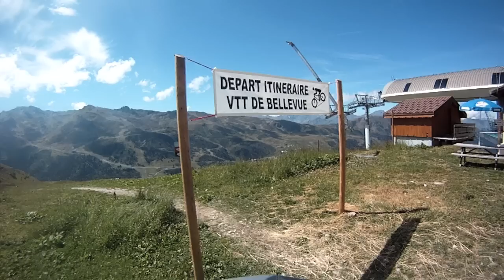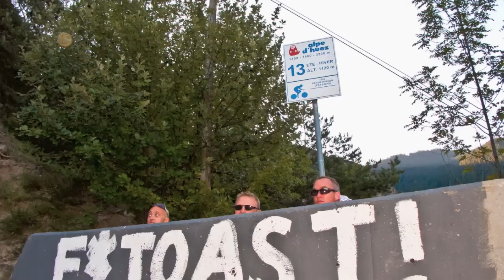Alpe d'Huez, Deux Alpes & Meribel MTB GoPro HD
Team F*TOAST Mountain Bike road trip to Alpe d'Huez, Deux Alpes and Meribel, August 2011 shot on GoPro HD video cameras.